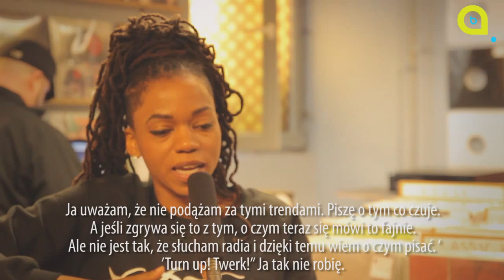Blender Art - Interview with Dynasty (Wywiad z Dynasty)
Well well well ... look who we have here :) It's your girl DY bombed with questions at Vinylgate after the concert which took place on the 22nd of february in the Club called TROPS. The funny looking guy who interviews her goes by the name (with a nick on the front) Głova. If you want to know which songs Dynasty used to sing as a lil child in front of the mirror, what kind of equipment does she carry with her to burn some calories and why does her Dj snoar so badly then log on and surf with us ! The video was captured thanks to Perfectamente Photography and February Studio. PEACE

Puff puff n pass :)

Dnia 22 lutego w Poznaniu miał miejsce niezapomniany koncert persony, która miała okazję wypluć tłuste linijki na beaty samego Preemo. Mowa o przedstawicielce płci pięknej Dynasty. Następnego dnia w winylowym niebie zwanym dalej Vinylgate udało się przeprowadzić z nią wywiad. Przeprowadził go Głova a realizacją zajęła się grupa Perfectamente Photography, Videolook oraz February Studio. Jeśli chcesz wiedzieć jakie piosenki śpiewała za młodu Dynasty przed lustrem, jak pali kalorie DY oraz jak wielką moc ma wyobraźnia to odpalaj natychmiast ten wywiad! BIG UP ! :)